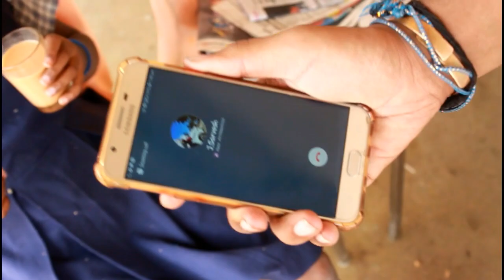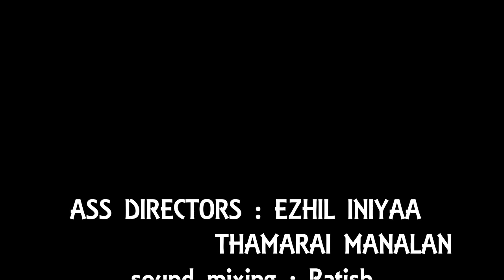Thathwamasi| Tamil | short film